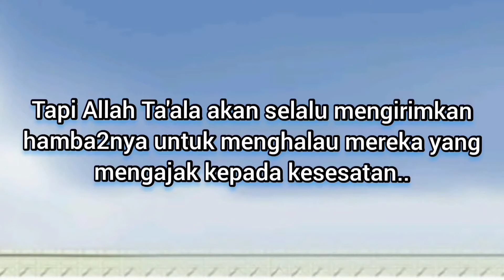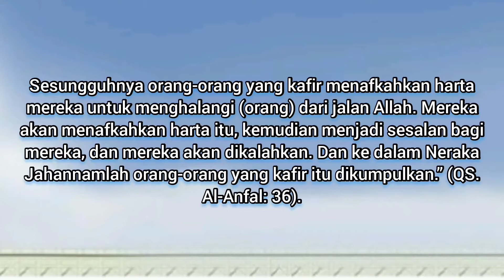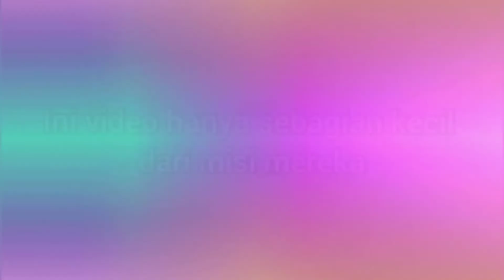sales agama Kristen vs satpam....di usir oleh satpam karena mengganggu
assalamualaikum apa kabar sahabat Islam
semoga kalian ada dalam lindungan Allah SWT...kita harus lawan para misionaris yg sedang menjalankan misi pemurtadan kita basmi sampai habiss...jangan menyerah